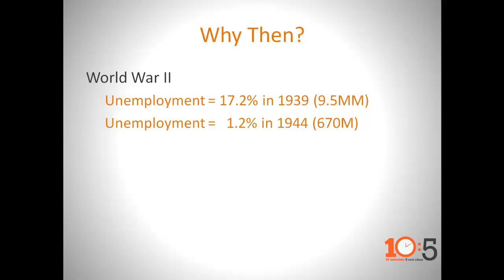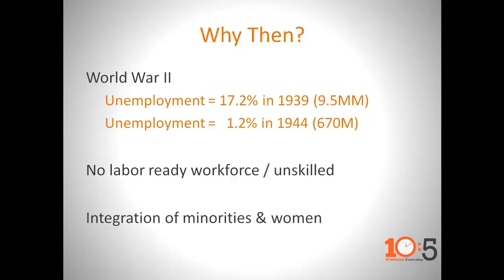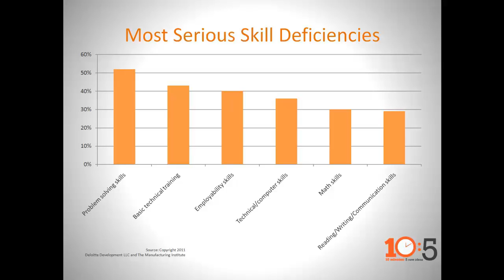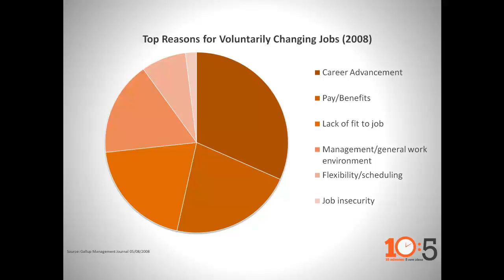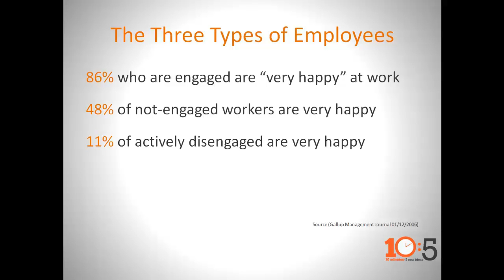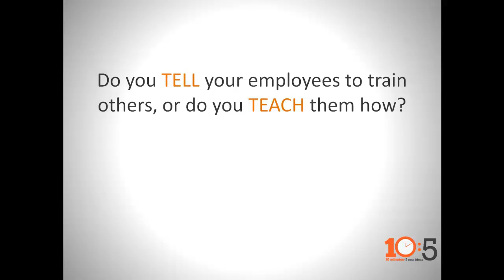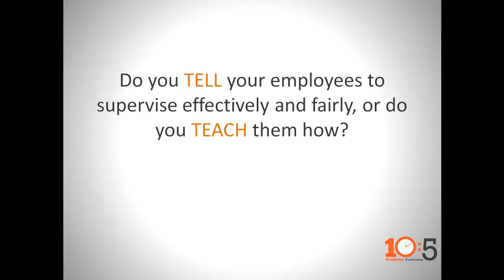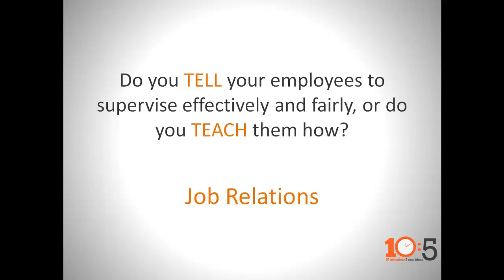CONNSTEP's 10:5 - TWI: Why It's Back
Created in the 1940's to aid war efforts and fill workforce voids that were created by the military draft, TWI: Training Within Industry has seen a renaissance of sorts in the 21st century as a tool to help close the skills gap many organizations are faced with today.

In just 10 minutes, learn how TWI aided the workforce then, and how it is aiding the workforce now. You'll learn why skilled employees are leaving companies and what you can do to create and keep happily engaged employees.